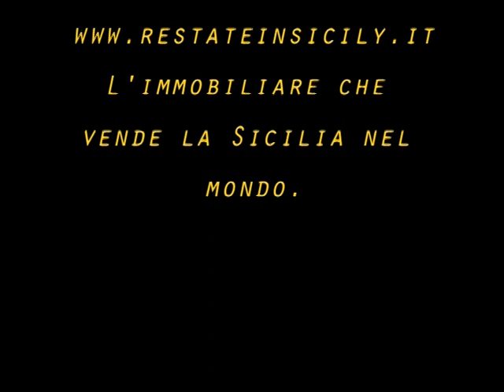Appartamento Via Rocco Pirri al civico 11, terzo piano con terrazze PALERMO - R'ESTATE IN SICILY